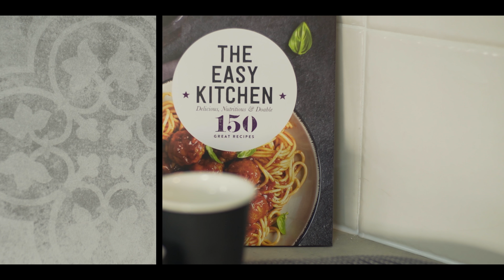23 Magnolia Drive, Southport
FULLY RENOVATED HOME - DECEASED ESTATE - WILL BE SOLD

Contact Mitchell Lambert - 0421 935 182 or Ash Breen - 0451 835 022 for further information.